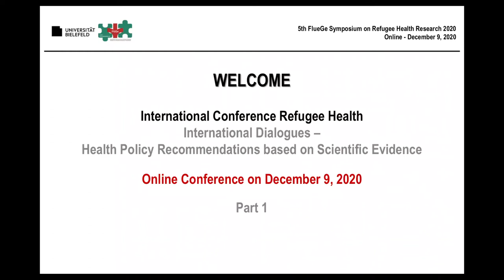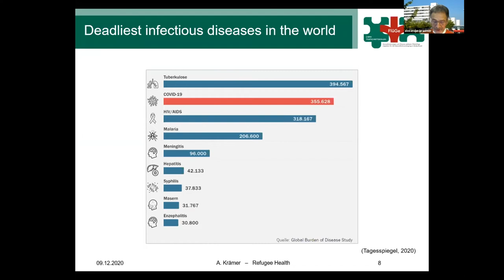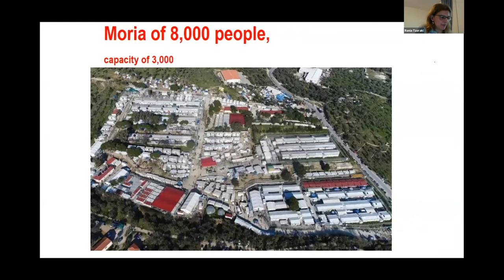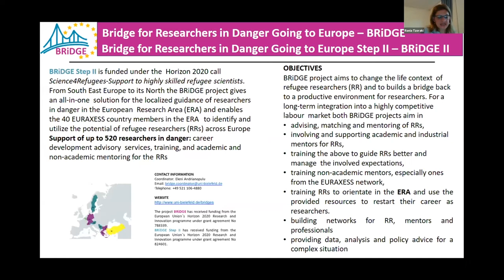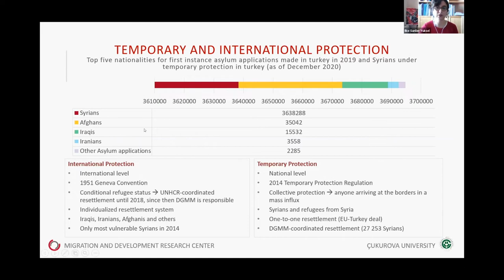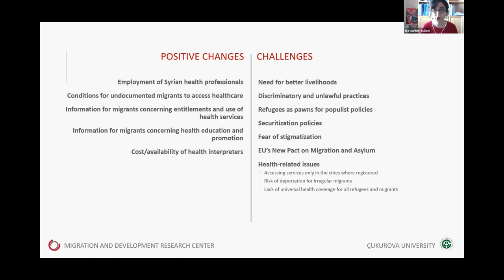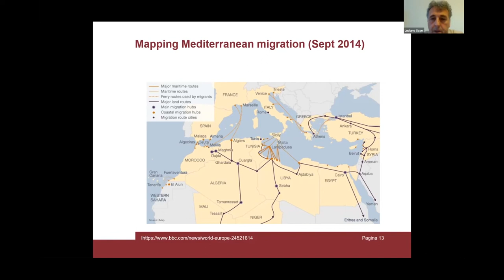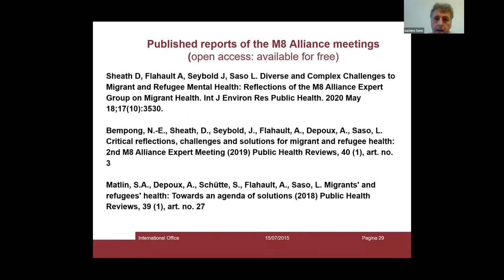Session 1 - 5th FlueGe Symposium on Refugee Health Research 2020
International Conference Refugee Health International Dialogues - Health Policy Recommendations based on Scientific Evidence, December 9th, 2020, Session 1.

conference organization & video upload:
concentris research management gmbh